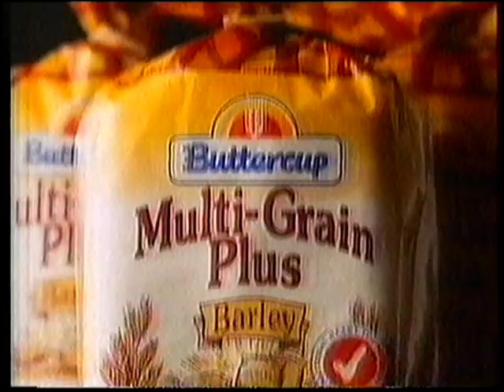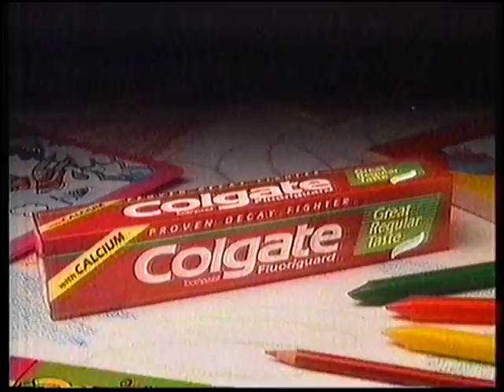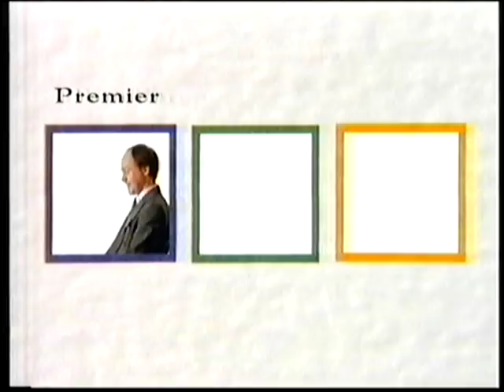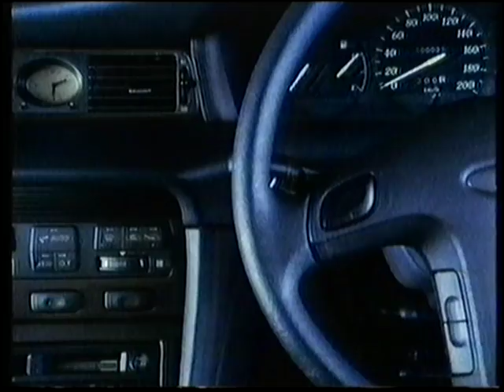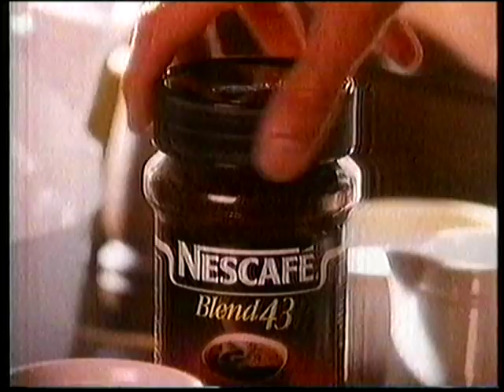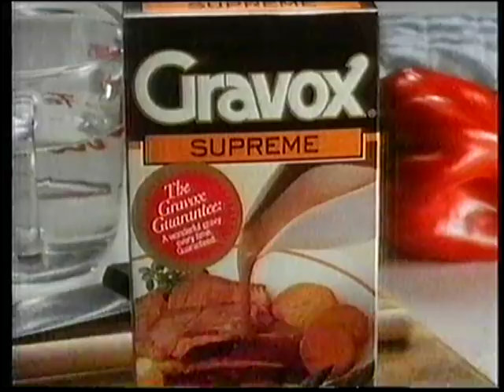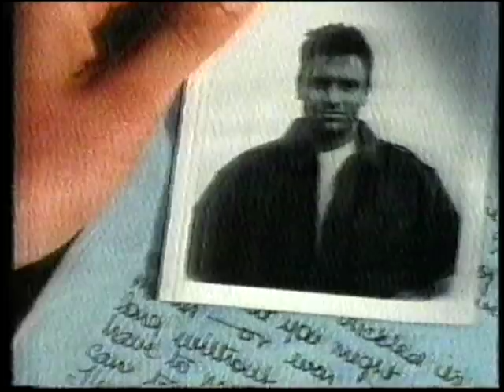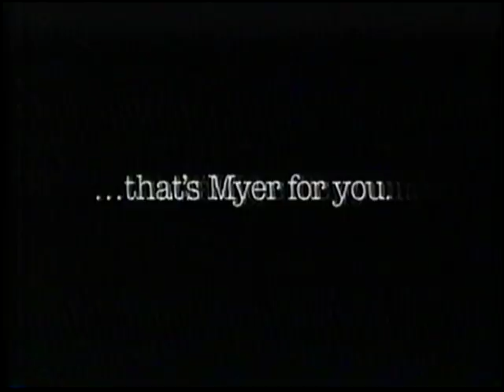Channel 10 Adelaide Commercials 1992 Part 9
Here are some commercials from Channel 10 Adelaide in South Australia from 15 March 1992 during the film "Fletch Lives".